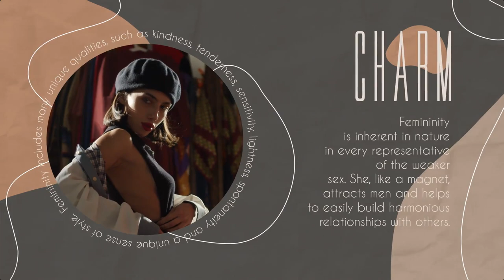Craft Slideshow for After Effects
Craft Slideshow is a stylish and fashionable template with unique textures and creative animation in crumpled paper style. Extremely easy to use! Just add your photo or video, customize text and colors, and other options. A great way to represent your product or advertise brand and make yourself known on social media by showing your portfolio in such an amazing way. Impress your clients with this modern animated template.
Project features:

    Unique textures
    Modular structure
    Full-color controls
    Compatible with After Effects 2019 and above